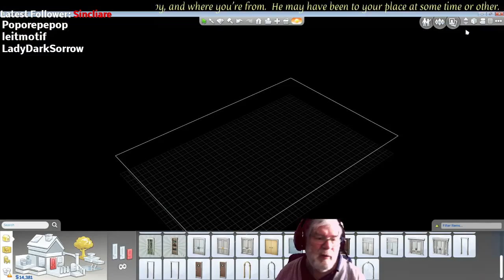Sims 4 Sharing my home, my love, my life FRI 14:00 bst